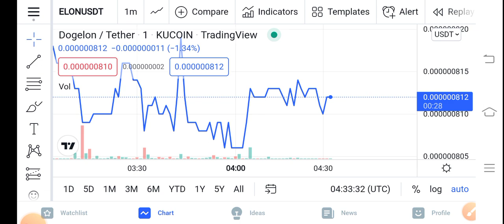Elon Holders two Mistake || Dogelon Mars Price Prediction Updates! Elon Today Update